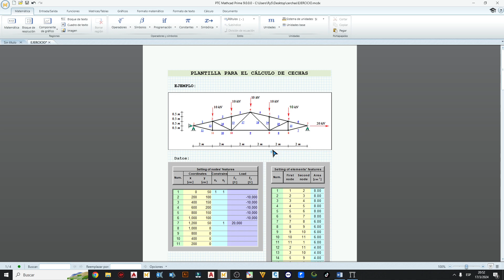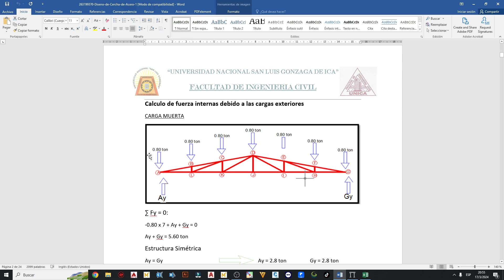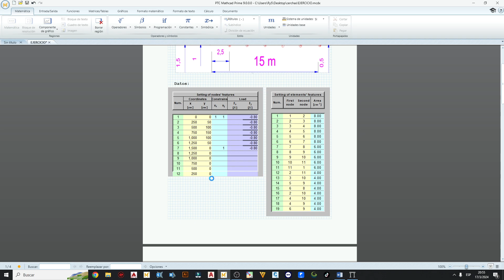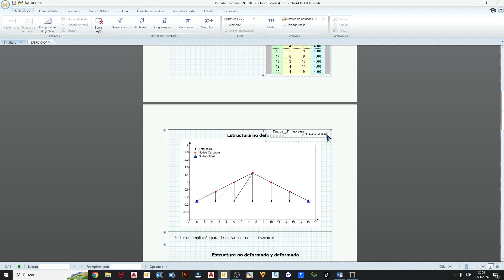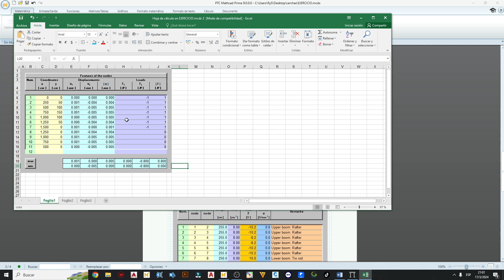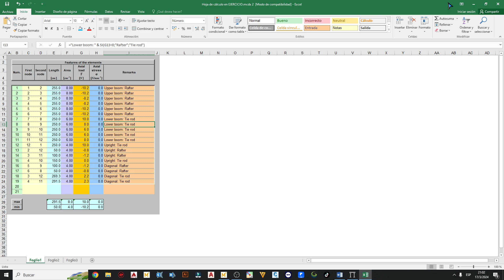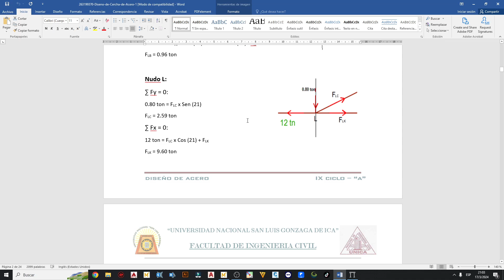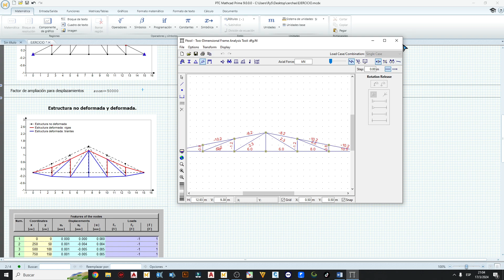Cálculo de cercha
Sadulos!